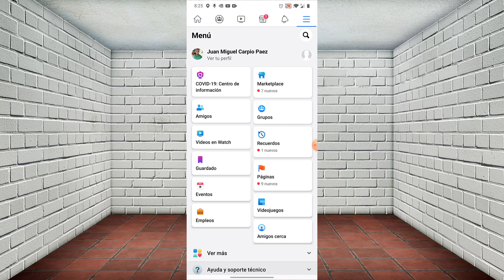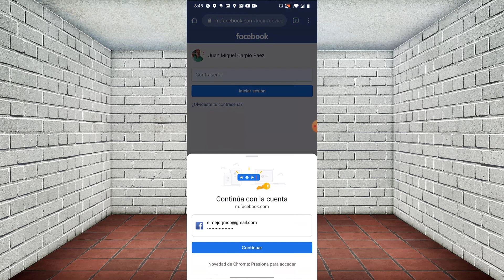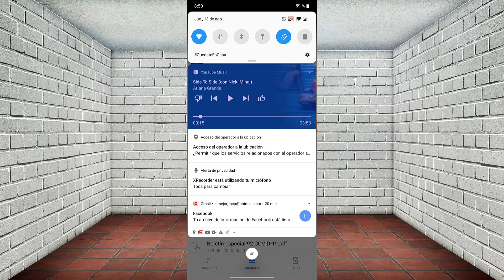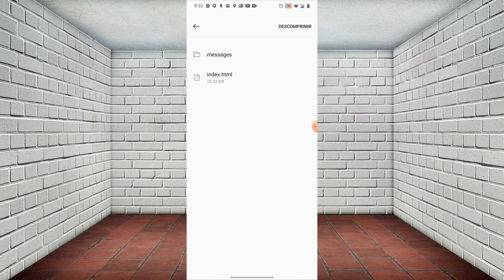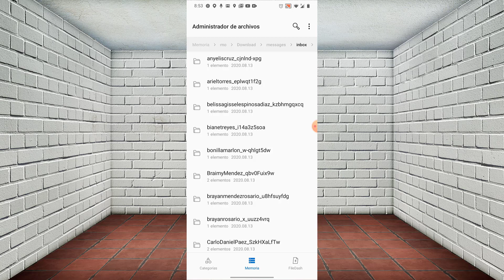🔴Como recuperar conversaciones de messenger 2022